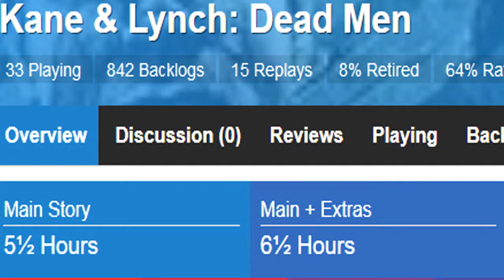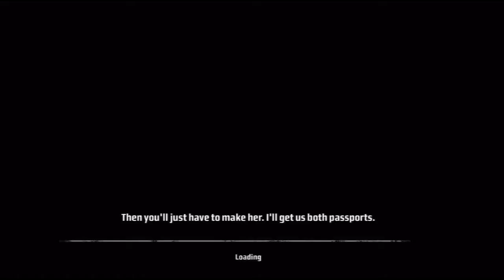Kane and Starowicz przez metro do weeb landu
editors note:  so video for the levels after the prologue where broken and i could not fixed them so we start here after bank heist and the van crashing out of the highway

enjoy this polish nonsense